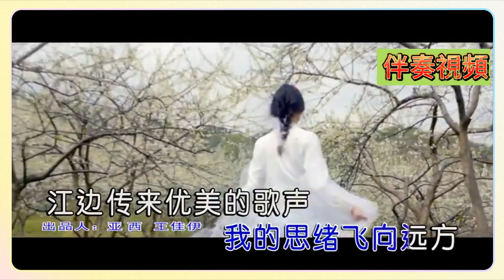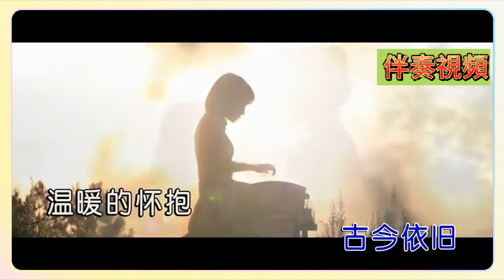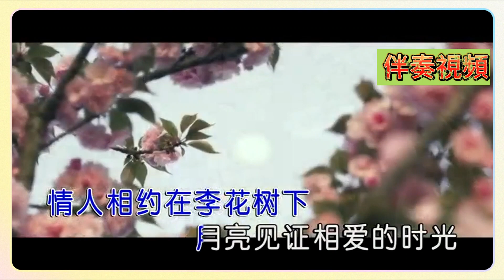瓊雪卓瑪 白李故鄉 KTV 伴奏 no vocal 無人聲 music 純音樂 karaoke 卡拉OK 伴唱 琼雪卓玛 白李故乡